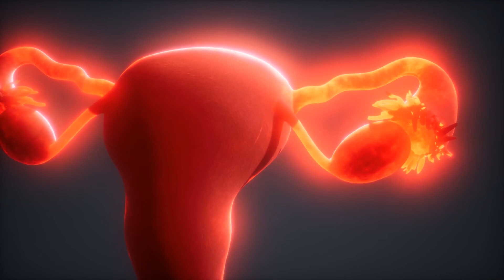𝐂𝐚́𝐧𝐜𝐞𝐫 𝐂𝐞𝐫𝐯𝐢𝐜𝐨𝐮𝐭𝐞𝐫𝐢𝐧𝐨 - 𝐈𝐦𝐩𝐨𝐫𝐭𝐚𝐧𝐜𝐢𝐚 𝐝𝐞𝐥 𝐏𝐚𝐩𝐚𝐧𝐢𝐜𝐨𝐥𝐚𝐨𝐮 / Dr. Franco Krakaur/ Cirujano Oncólogo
El cáncer cervicouterino es tal vez, el más fácil de detectar a tiempo y es muy importante entender que el Papanicolau se debe hacer una vez al año, para que sea efectivo.

Amazon Author (Libros)